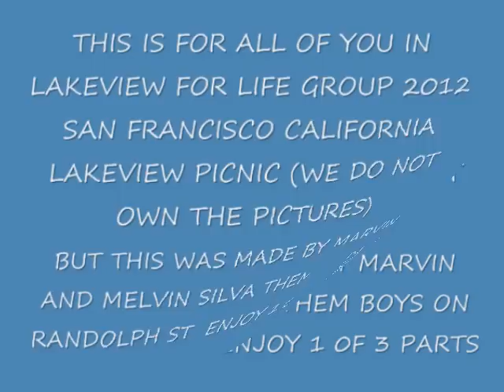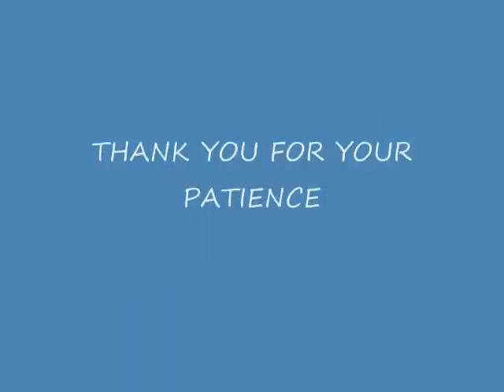LAKEVIEWFORLIFE PICNIC PICTURES 2012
picnic slide show photos with great muzic of the 70s.